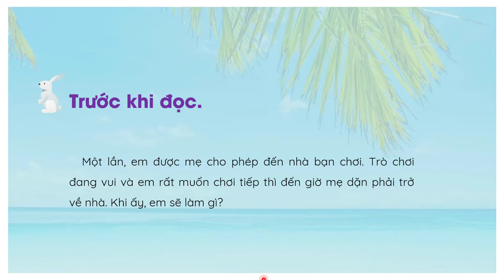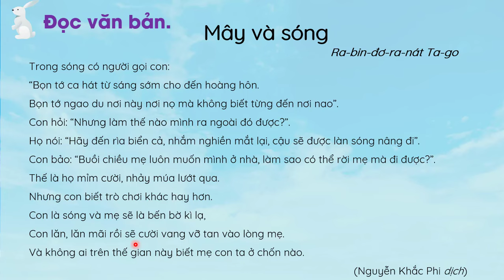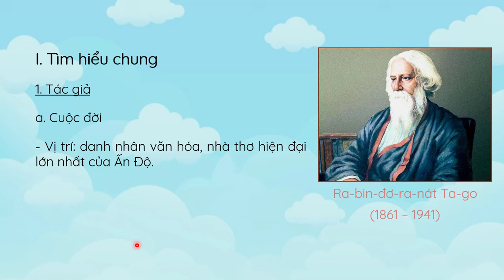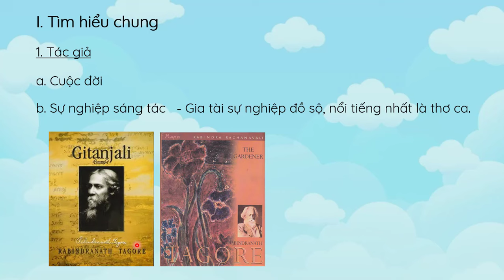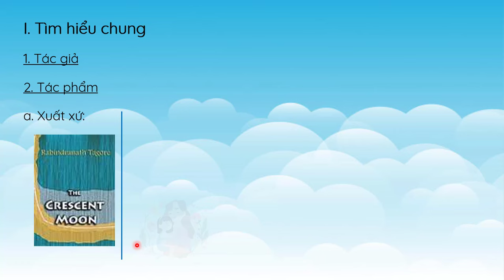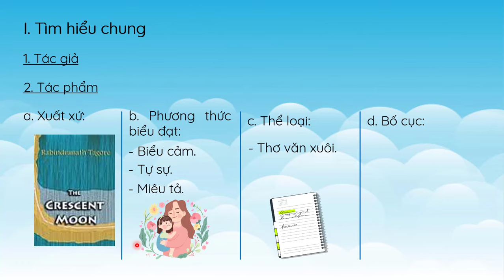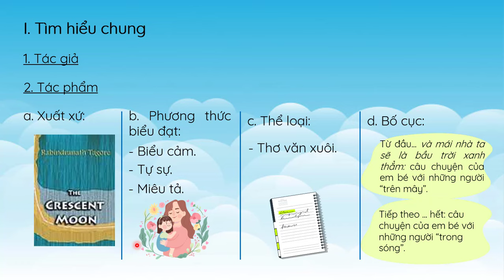Văn bản: Mây và sóng - Phần 1 - Ngữ văn lớp 6 [OLM.VN]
Bài giảng giúp học sinh:
- Chuẩn bị trước khi đọc.
- Đọc văn bản.
- Tìm hiểu chung về tác giả, văn bản.